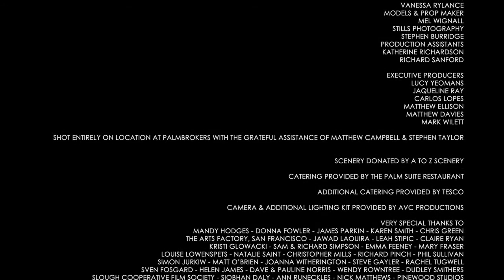"Reversible Lines" Short Sci Fi film made for Sci Fi London 48 Hour Competition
Reversible Lines was the first short film from Ash Mountain Films and director Richard Rowntree.  Originally made for the Sci Fi London 48 Hour Competition in 2014 - written, shot & edited in just 48 hours using a random prop, title and line of dialogue given by the festival!  We built a 38' x 12' set for this with a great team!